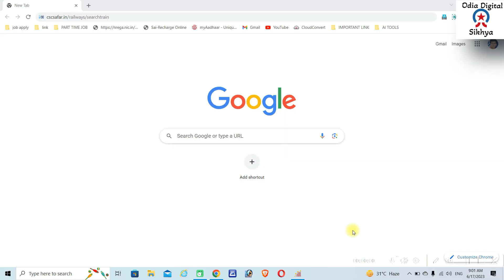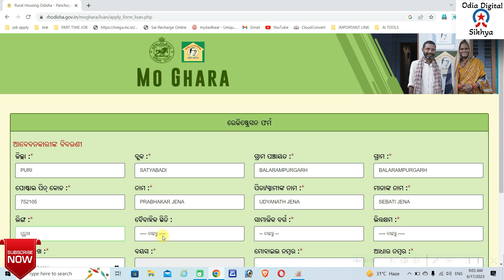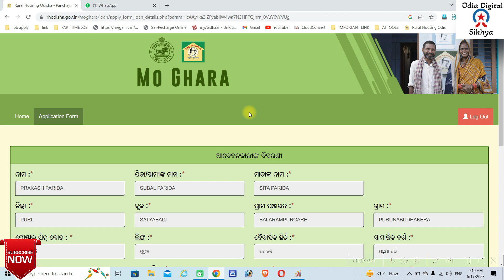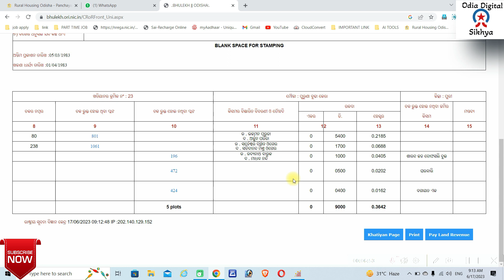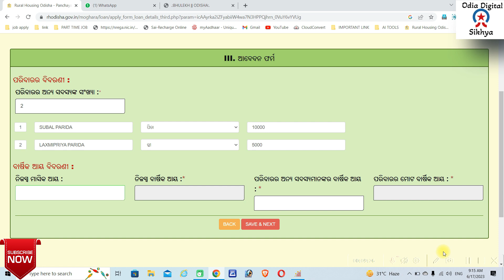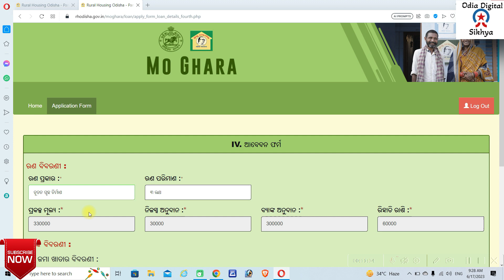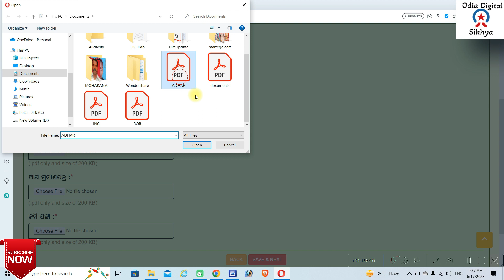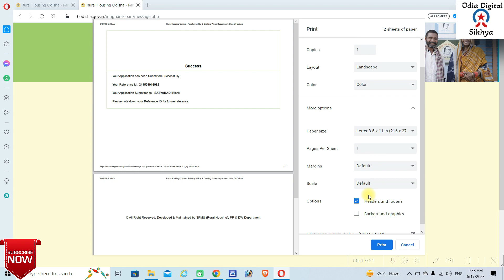Moghara Yojana Online Apply 2023 | Mo Ghara Yojana Online Apply Full Process | ମୋ ଘର ଯୋଜନା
Are you looking for a way to apply for the Moghara Yojana online in 2023? Look no further! In this video, I'll be showing you the full process of applying for the Moghara Yojana online in just a few easy steps. Plus, I'll be sharing some handy tips & tricks that will make the application process easier and faster. With this video, you can get access to all the benefits of Moghara Yojana in no time! Don't miss out - watch now and get started with your application today!
ମୁଁ ଜଗନ୍ନାଥ ଦାଶ (Puri, odisha) ଆପଣମାନଙ୍କୁ ସ୍ୱାଗତ କରୁଛି ମୋର ଗୋଟେ ଛୋଟ ପ୍ରୟାସ କୁ  I  ଆପଣମାନେ ମତେ ବହୁତ Support କରୁଥିବାରୁ ଆପଣ ମାନଙ୍କୁ ଧନ୍ୟବାଦ , ଆପଣମାନେ ଏମିତି Subscribe ଓ Comments କରନ୍ତୁ I ମୁଁ ସବୁବେଳେ ନୂଆ ନୂଆ Update ଓ News ଆଣିଦିଏ ମୋ Channel ରେ , ଆପଣମାନେ ସବୁବେଳେ ଏହା ଦେଖନ୍ତୁ ଓ ସାଙ୍ଗମାନଙ୍କୁ ଶେୟାର ମଧ୍ୟ କରନ୍ତୁ I ଏବଂ ଏହା ବିଷୟରେ ମତେ କଂମେଣ୍ଟ ମଧ୍ୟ କରନ୍ତୁ I
SERVICE ONLINE
1)Pan Card (New Apply,Correction ,Pan Reprint )
2)Aadhar Reprint
3) Voter Card Apply
4)Cast Certificate ,Income Certificate ,Resident Certificate ,Ews Certificate Legalheir Certificate ,Character Certificate , Madhu Babu Pension Apply
5) Driving Licence (Bike/Schooty)
6)Train Ticket Booking .Flight Ticket Booking
7)Any Job Apply
8)Richarge Id & Banking Id ( Money Withdraw)
9)Pan Card Agency id

Original Credits
Editer: Jagannath Dash
Vioce: Jagannath Dash

Video Credits
My Youtube Friends